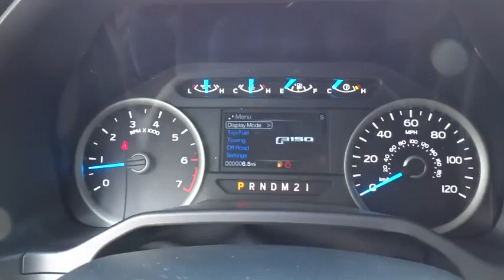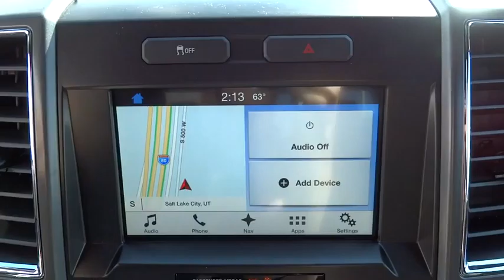2016 Ford F-150 Salt Lake City, Murray, South Jordan, West Valley City, West Jordan, UT 30850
2016 Ford F-150

This is our shadow black Ford F-150 with black sport interior. It has the upgraded 3.5L ecoboost engine and is equipped with a power sliding rear window, XLT sport appearance package, and max towing. You'll also like having a rear view camera with reverse sensing system, remote start, tailgate step, and Ford's latest technology Sync3.